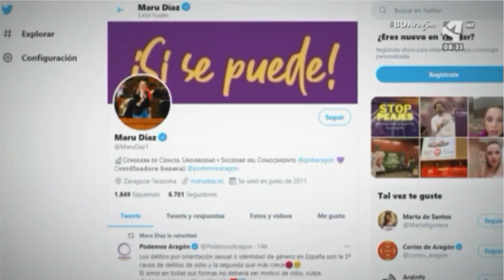Maru Díaz en Aragón TV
Entrevista de la coordinadora de Podemos Aragón, Maru Díaz, en el programa magacine de Aragón TV, Buenos Días Aragón.